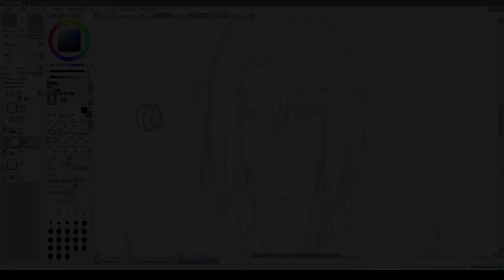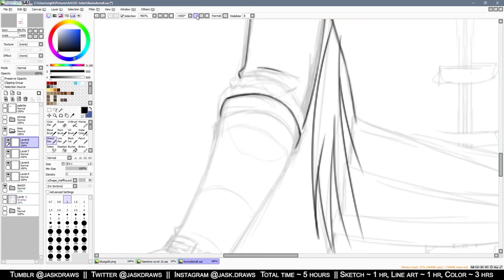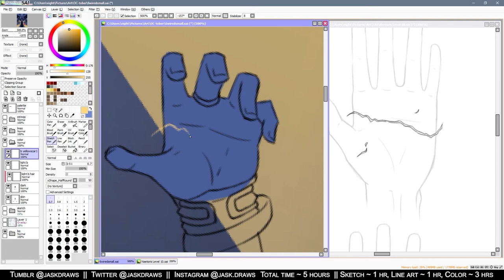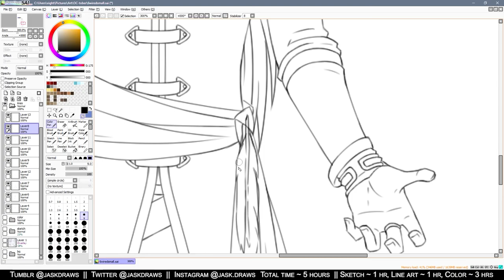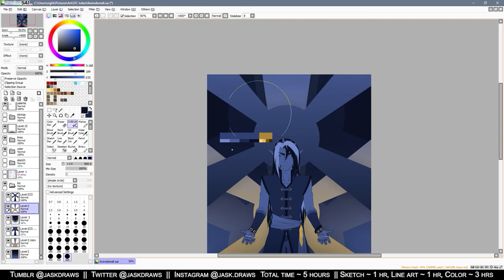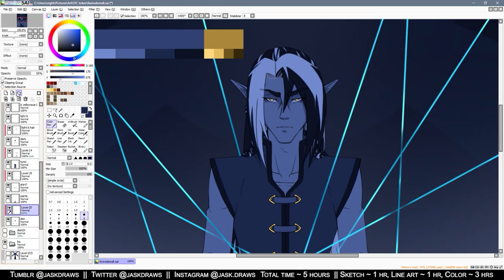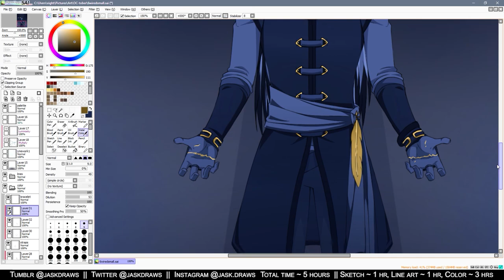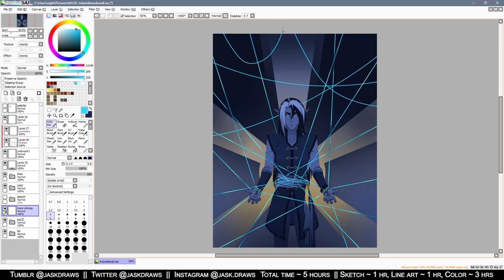WIRED || Speedpaint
For October I briefly participated in OC-Tober, a month long art challenge with a new prompt every day, where you draw your original characters. This was the prompt for day four, "Wired". It features Naetoris Kelhorn, one of my D&D characters, and how he is wired to a fate he doesn't fully understand yet. I hope you like it!